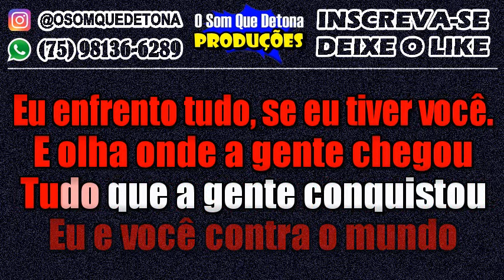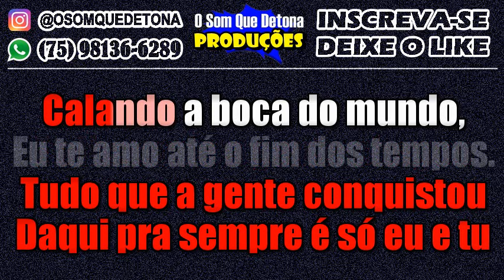KARAOKÊ DE ARROCHA - DAQUI PRA SEMPRE (MANU BAHTIDÃO E SIMONE MENDES)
PRODUÇÃO: O SOM QUE DETONA
TECLADO: YAMAHA PSR E443 - KIT SAMPLES KONTAKT THIAGO AQUINO